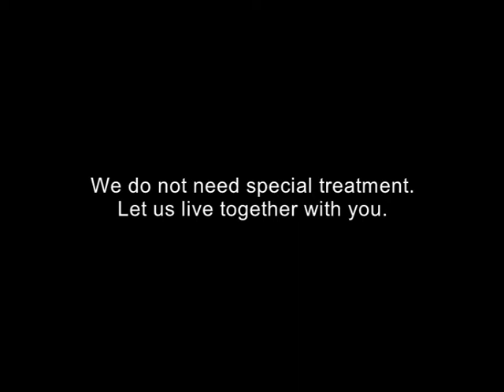Special treatment-Особое отношение 480p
Social Advertising (student)
Racism
Authors of the idea: Julia Slipchenko, Ksenia Surovtseva, Sidorenko Marina
2009 Directed by Sergei Mirankov, camera Kyril Kopa

Social infomercial about the mendacity and insincerity, which is common in everyday human relationships.

Социальная реклама (студенческая)
Расизм
Авторы идеи: Юлия Слипченко, Ксюша Суровцева,Сидоренко Марина
2009 г. Режиссер-постановщик Миранков Сергей , оператор Кирилл Копа

Социальный рекламный ролик о лживости и неискренности,  которая часто встречается в повседневных человеческих отношениях.